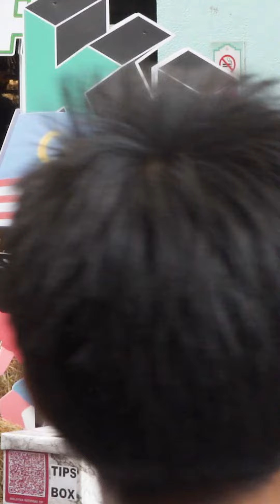wo ai nee song cover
It's been a while since I listened to this song. Anyone knows the title, please?